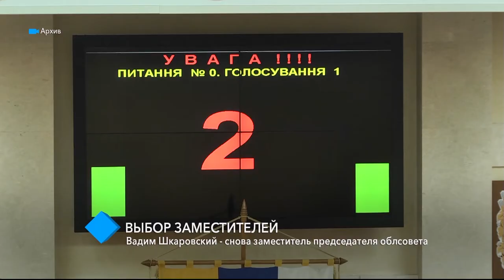Вадим Шкаровский - снова заместитель председателя облсовета